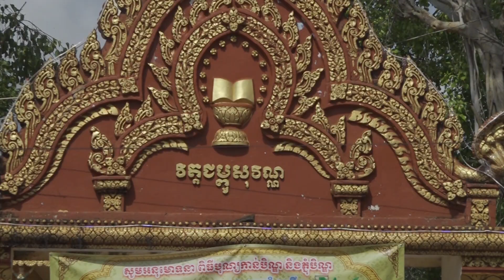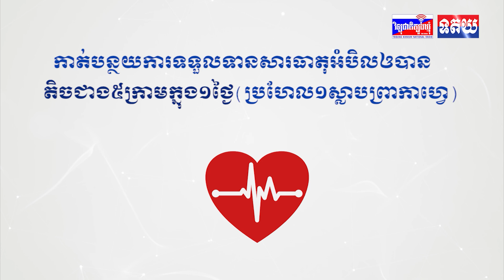ឯកឧត្តម វង សូត អនុប្រធានទី២រដ្ឋសភា និងឯកឧត្តម ប៉ែន កុសល្យ អភិបាលខេត្ត ព្រមទាំងលោកជំទាវ ទាំងទ្វេ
ឯកឧត្តម វង សូត អនុប្រធានទី២រដ្ឋសភា និងឯកឧត្តម ប៉ែន កុសល្យ អភិបាលខេត្ត ព្រមទាំងលោកជំទាវ ទាំងទ្វេ អញ្ជើញកាន់បិណ្ឌវេន១៣ នៅវត្តត្រពាំងព្រីង ស្ថិតនៅឃុំត្រពាំងផ្លុង ស្រុកពញាក្រែក ខេត្តត្បូងឃ្មុំ ដើម្បីចូលរួមលើកស្ទួយវិស័យពុទ្ធចក្រ